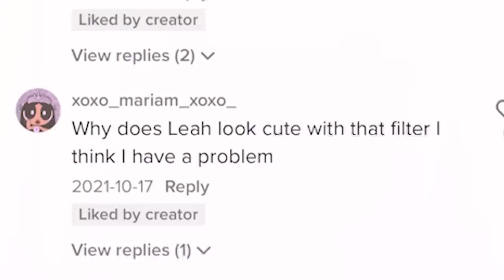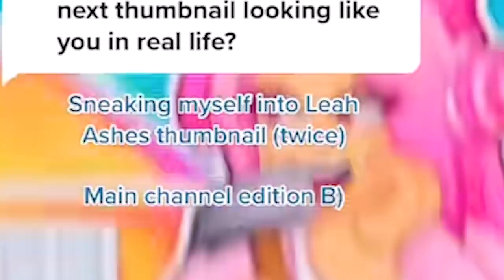Reacting To TikToks PEOPLE MADE ABOUT ME PT 3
♡Use my Starcode LEAHASHE at checkout when buying Robux!